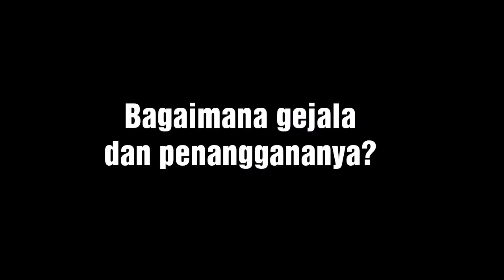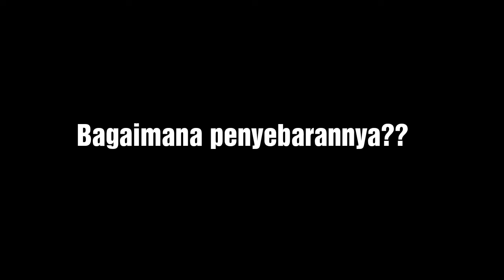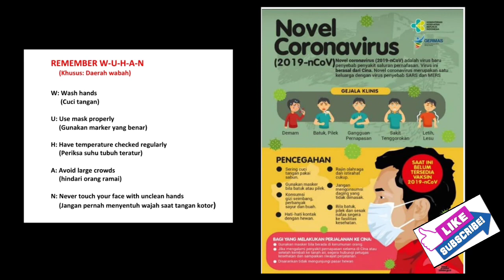# 44. CARA EFEKTIF LINDUNGIN DIRI DARI WABAH CORONA (2019-nCoV)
Di vlog ini saya ingin berbagi informasi mengenai hal-hal yang bunda harus tahu mengenai wabah corona (2019-nCoV) yang saat ini sedang mewabah di wuhan,china dimana penyakit akibat virus ini sangat infeksius dan diduga sementara berasal dari hewan
kalelawar
Semoga indonesia dijauhkan dari wabah ini...amiin

Semoga bermanfaat ya bunda..